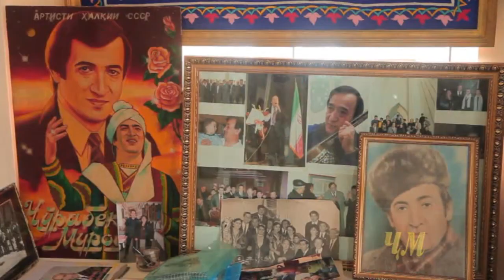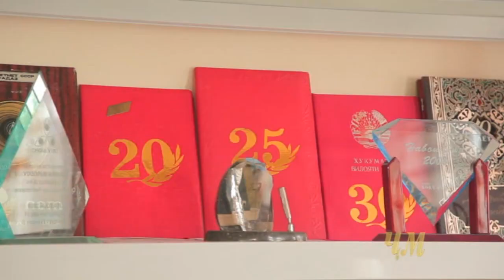«Хофизи миллат» Фильм-концерт (Пятая серия)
"Хофизи миллат" Фильм-концерт в честь 75-летия Народного Артиста СССР Джурабека Муродова.